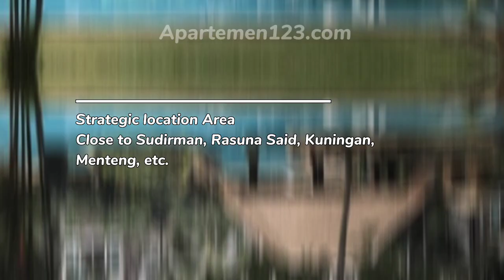Sewa Apartemen Four Season Murah di Jakarta Selatan - Apartemen123.con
Sewa apartemen Four Seasons Residence - Jakarta Selatan